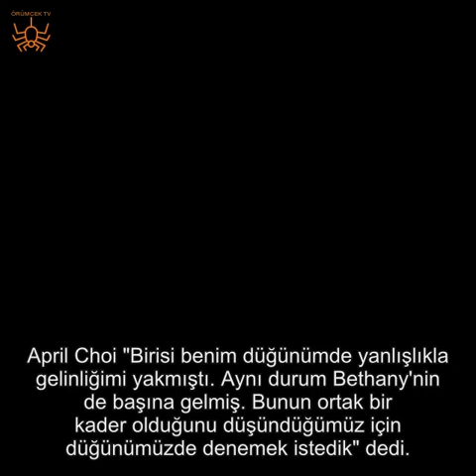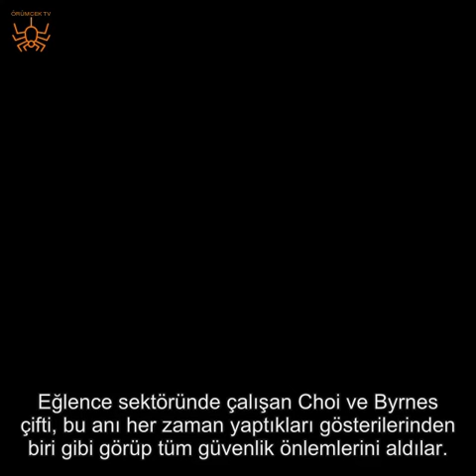ADRENALİN BAĞIMLISI ÇİFT, GELİNLİKLERİNİ ATEŞE VERDİ!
Şimdiye dek gördüğünüz tüm düğünleri aklınızdan silin. Çünkü kendilerini adrenalin bağımlısı olarak tanımlayan çift, çılgın bir düğüne imza attı. Nikah töreninde gelinliklerini ateşe veren çift davetlilere unutulmaz bir düğün yaşattı.